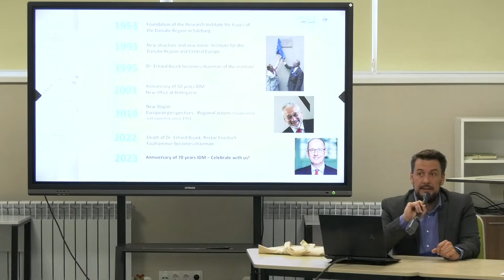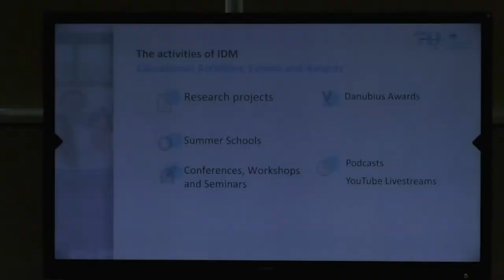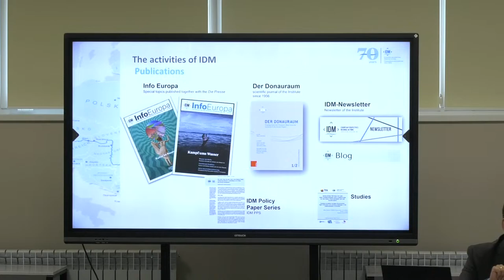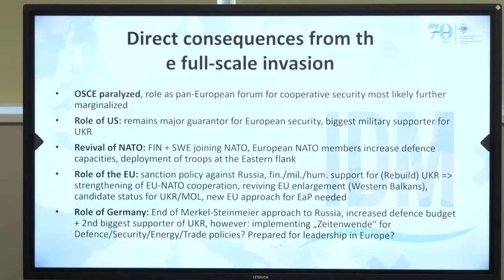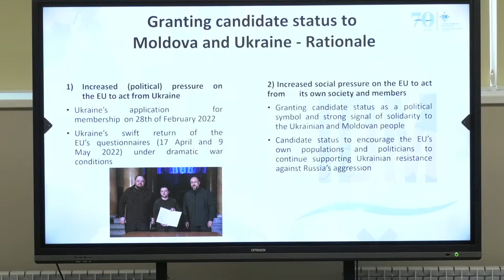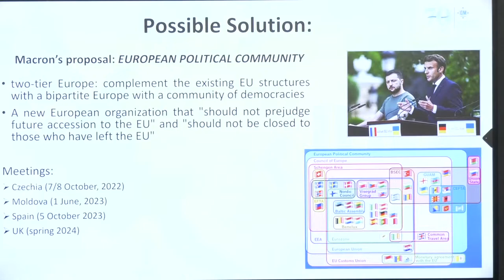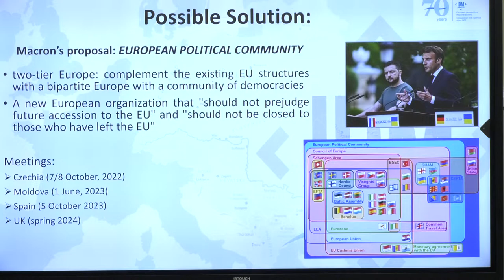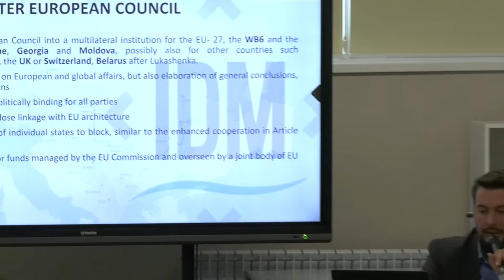Moldova's candidate status and how think tanks can contribute to EU integration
With the unprovoked and unjustified full-scale invasion of Ukraine by the Russian Federation, not only has the European security architecture been destroyed, but also the Eastern dimension of the European Neighborhood Policy has ultimately become obsolete.

Already before Moldova - together with Georgia and Ukraine - was pushing within the so-called Associated Trio for a closer cooperation as well as approximation to the EU. Contrary to the other three target countries of the Eastern Partnership (EaP), with Belarus suspending its participation in the EaP, the Comprehensive and Enhanced Partnership Agreement with Armenia and a similar agreement being negotiated with Azerbaijan, Chisinau does want to become an EU member. Following the application for membership in March 2022 as well as the candidate status received in June 2022, expectations are high that by the end of 2023 negotiations with Brussels could be opened.

Regardless when this will happen, it is clear that an integration will take significant efforts and time. In order to support the efforts, also civil society organizations and think tanks play an important role. We will discuss how the Institute for the Danube Region and Central Europe (IDM) has been fostering European integration through regional cooperation over the past 70 years and offer a policy proposal with the Greater European Council, that could contribute to a better transition in becoming an EU member in general, but we will also take the specific case of Moldova into perspective.